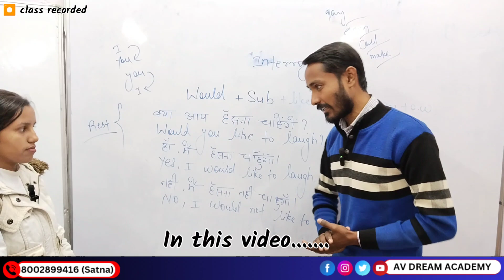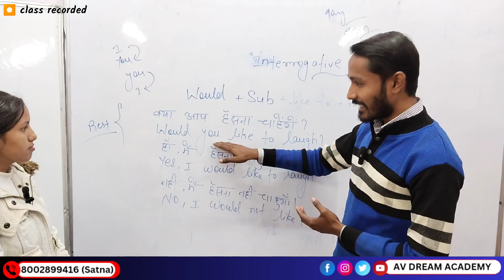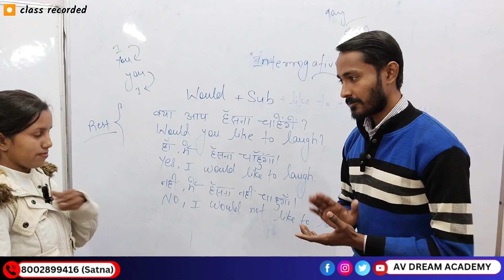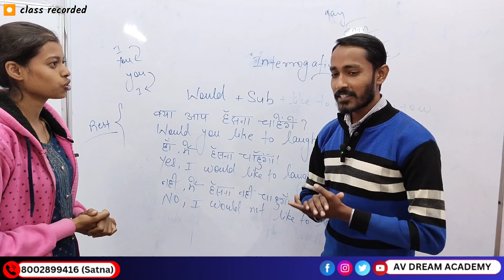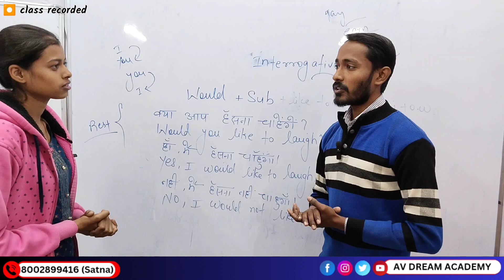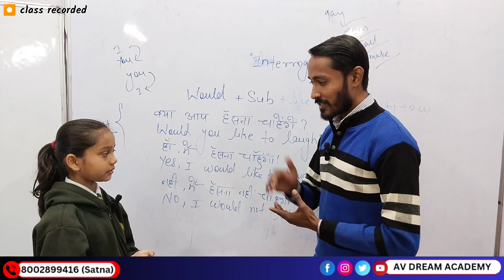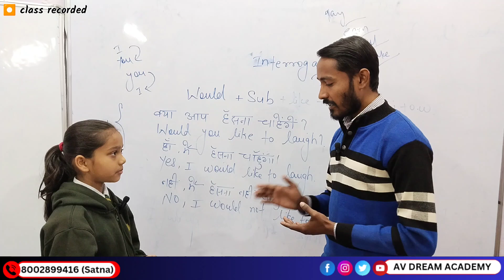Spoken practice | Hindi to English translation | would like to | Spoken in Satna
Features of this course (इस कोर्स की विशेषताएं) :-

1. This course covers all the required topics for spoken English.
2. Every day, one video at 9 p.m.
3. This course is 100% free.
4. Every video has PDF notes.
5. This course has been designed by Krishna Kumar.
6. Notes are available on the Telegram channel "English AV DREAM".

1. यह पाठ्यक्रम अंग्रेजी बोलने के लिए सभी आवश्यक विषयों को शामिल करता है।
2. हर दिन, रात 9 बजे एक वीडियो।
3. यह कोर्स 100% निःशुल्क है।
4. हर वीडियो में पीडीएफ नोट्स हैं।
5. इस कोर्स को कृष्ण कुमार ने डिजाइन किया है।
6. नोट्स टेलीग्राम चैनल "इंग्लिश एवी ड्रीम" पर उपलब्ध हैं।

Join us to be fluent in English.
Join us to be a good English speaker.
Join us to be a public speaker.
Join us to develop your personality.
Join us to improve your pronunciation.
Join us to face an interview.

My belief -: If you can start, you can speak.

1. Telegram for free notes

2. Instagram: AV DREAM ACADEMY